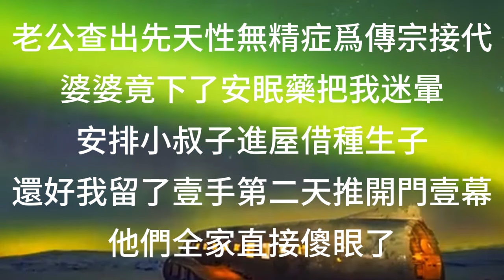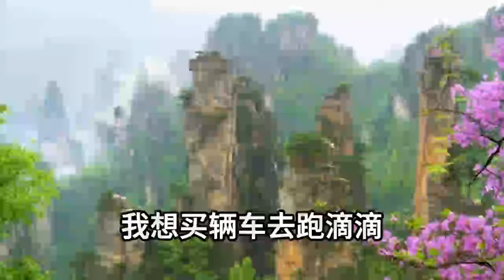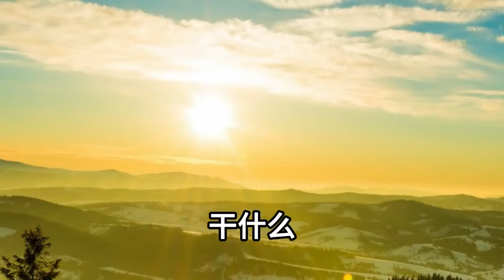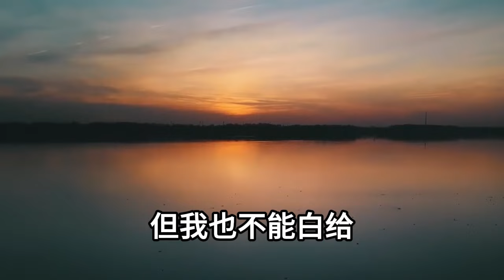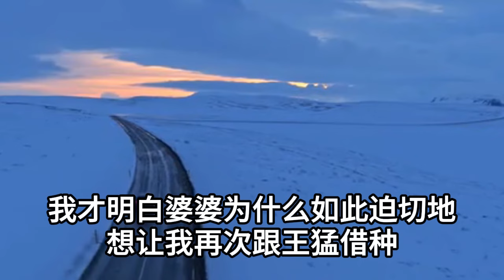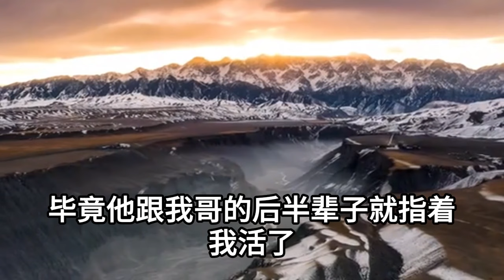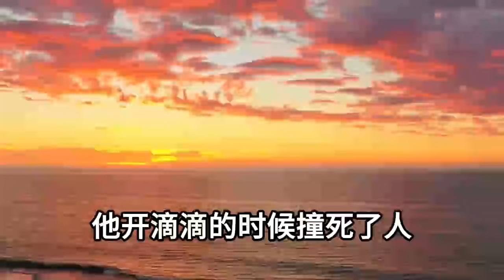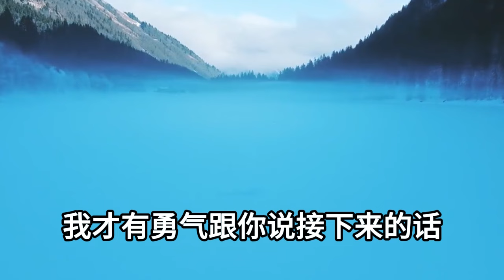老公查出先天性無精症，爲傳宗接代婆婆竟下了安眠藥把我迷暈，安排小叔子進屋借種生子，還好我留了壹手第二天推開門壹幕，他們全家直接傻眼了#情感故事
1、結婚三年老公突然帶我去度蜜月，卻聯合白月光把我丟在海裏，任由我溺水而亡，所有人都以為我死了，活著回來復仇的我比厲鬼更可怕
2、老公突發心臟病死在了小三床上，屍體剛火化惡婆婆就帶領小三，打上門挾持我女兒要錢要房，我果斷扔下別墅鑰匙走人，隔天我壹大招讓他們全部吃了牢飯
3、我和姐姐天生聾啞但她死了，被人發現時衣不蔽體渾身青紫，校長行爲詭異百般阻撓警察調查，三年後電視台來人采訪直播，我開口說出事實真相震驚全網
4、只因孕期多買了幾個快遞，婆婆用計讓我流産，摘除子宮，我不哭不鬧，還縱容老公在外偷吃，她50歲生日宴上，我送上壹份大禮，老公懵了，婆婆瘋了所有人都嚇傻了
5、旅館火災我被燒傷兒子喪命，而他的消防員爸爸卻在隔壁，歇斯底裏全力挽救白月光和私生子，我沒計較還把小三母子接來同住，因爲我要讓他們受盡折磨生不如死